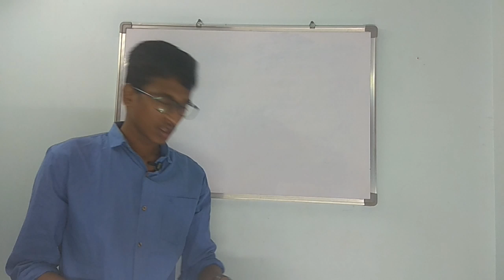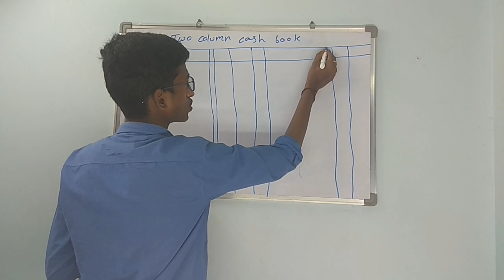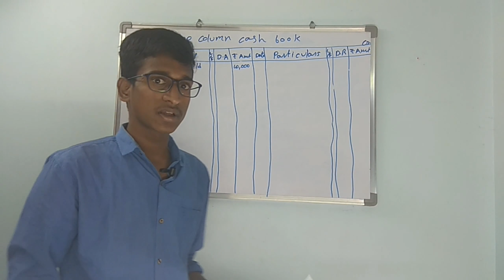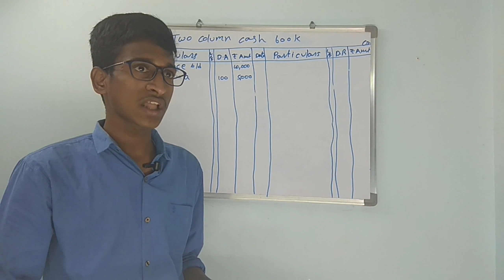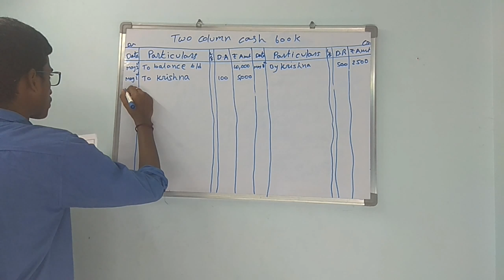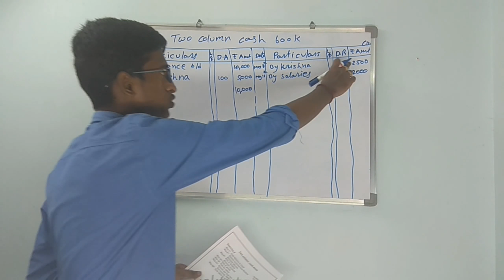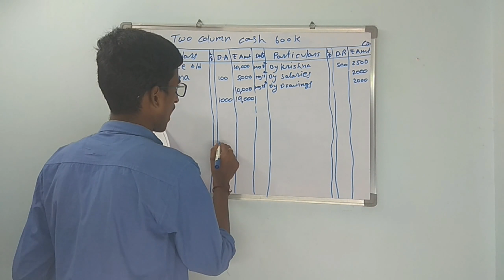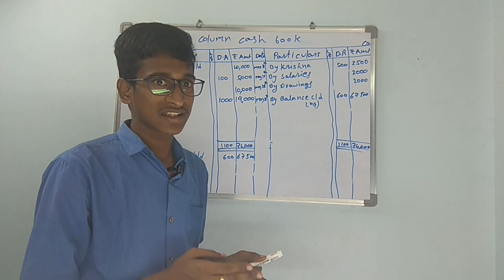#02 Two-column cashbook in Telugu// Accounts (Part-21)//Cashbook in Telugu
#02 Two-column cash book in Telugu// Accounts (Part-21)//Cashbook in Telugu
Hello guys,
In this video, I am going to teach Accounts (Part-21)//#02 Two-column cash book in Telugu// Cashbook in Telugu